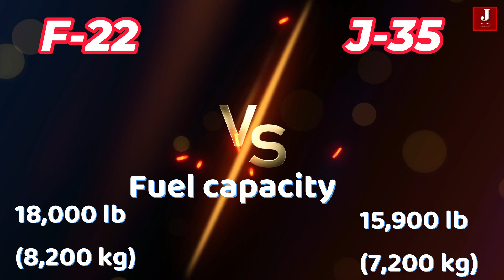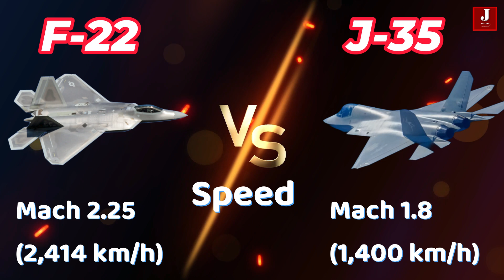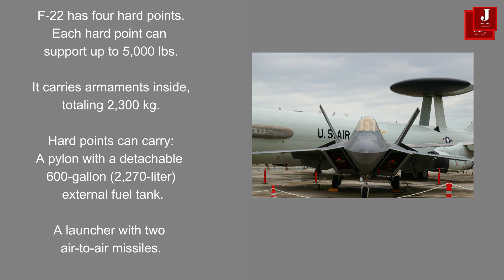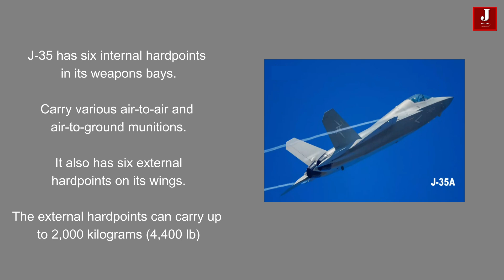USA's F22 vs China's J35 Comparison of the 5th Gen FIghter jet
The F-22 Raptor and J-35 are both advanced stealth fighter jets developed by the United States and China, respectively. While the F-22 has been in service since the mid-2000s and is known for its unmatched air superiority capabilities, the J-35 is a newer addition to China's fleet, designed to compete in modern aerial warfare.

Both jets emphasize stealth, speed, and agility, but they have distinct design features, technologies, and roles within their respective air forces. In this comparison, we’ll look at how these two fighters stack up against each other in terms of performance, technology, and capabilities.

The F-22, a fighter jet of the fifth generation, flew for the first time on September 7, 1997, and made its premiere in 2005. The export of this aircraft was prohibited due to technological confidentiality. Additionally, a costly budget program forced the end of this aircraft's production in 2011. Although this was the case, Lockheed Martin upgraded their technology to stay up with the most recent fighter jets. Only 195 aircraft had been built up to this point.

The FC-31 Also known as J-31, or J-35 is a stealthy twin-engine multirole fighter from China, generating significant international interest due to its potential as an export aircraft. With its impressive capabilities, the FC-31 is set to reshape China's position in the global aerospace market. The aircraft made its maiden flight on October 29, 2021, marking an important milestone in the advancement of China's aviation technology.

F-22 Raptor J-35 stealth fighter jets United States China air superiority aerial warfare performance technology capabilities fifth generation Lockheed Martin FC-31 J-31 multirole fighter aerospace maximum takeoff weight fuel capacity Pratt & Whitney F119-PW-100 engines Guizhou WS-13E thrust speed Mach combat range supercruise length price operational altitude ground defenses surface-to-air missiles sensors weapon systems maneuverability energy potential stealth coatings fiber-mat stealth WS-19 engine thrust wings hard points air-to-air missiles weapons bays external fuel tanks external stores